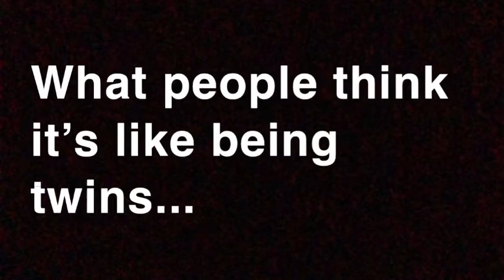What people think it’s like to be twins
The greatest twin video of all time